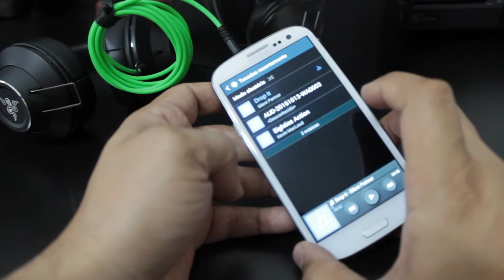Razer Adaro Stereos - Review & Unboxing (PT-BR)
Análise completa do Headphone Razer Adaro Stereos.

Para uma melhor qualidade do vídeo, assista em HD (720p) ou superior. Não se esqueça de nos contar as suas impressões e sugestões, escrevendo nos comentários deste vídeo.
Divirta-se!

Realização: Canal CheckPoint Gamer
Produção: Fabrício Augusto

Apoio:
WAZ - Fanáticos por Tecnologia